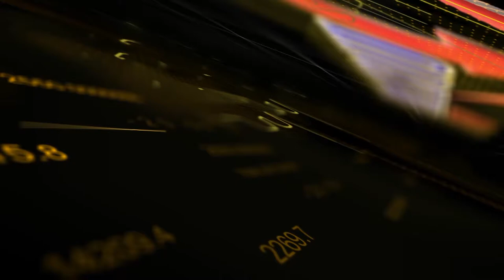World first water bridge !!!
QUICKLINENEWS| tamil உலகின் முதல் கடலில் மிதக்கும் பாலம்